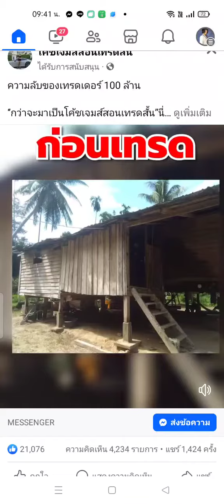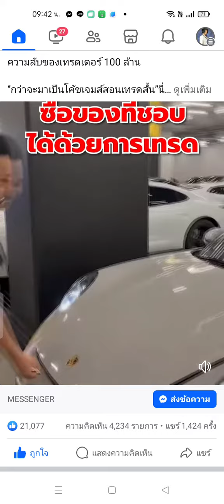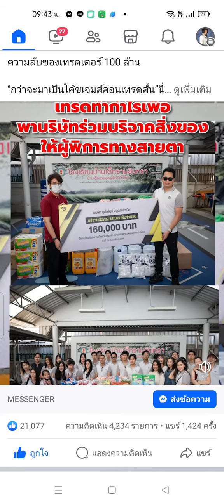บ้านจนสอนเทรดเหรียญจนรวย